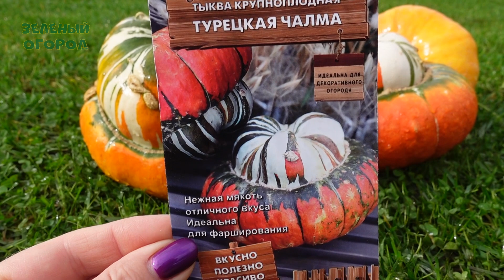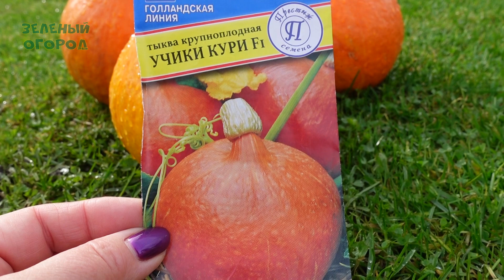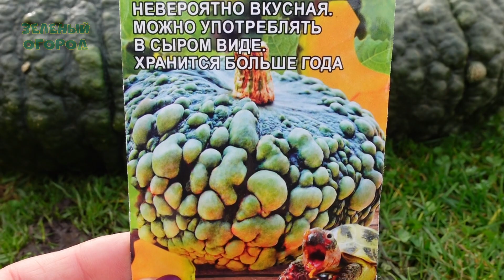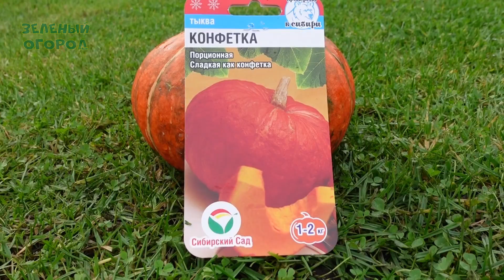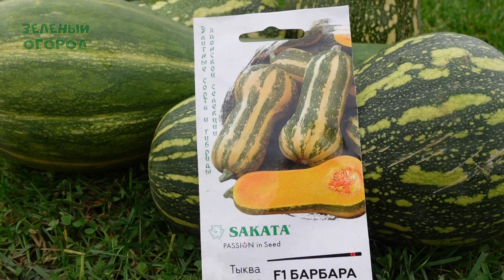Обзор сортов КОМПАКТНОЙ и УРОЖАЙНОЙ ТЫКВЫ! Советы от ЗЕЛЕНОГО ОГОРОДА!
Обзор пяти сортов КОМПАКТНОЙ ТЫКВЫ:
✅ТУРЕЦКАЯ ЧАЛМА
✅УЧИКИ КУРИ F1
✅ТОРТИЛА
✅КОНФЕТКА
✅БАРБАРА F1

Заявки принимаются через мессенджер WhatsApp на телефон: ‪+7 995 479‑05‑32‬